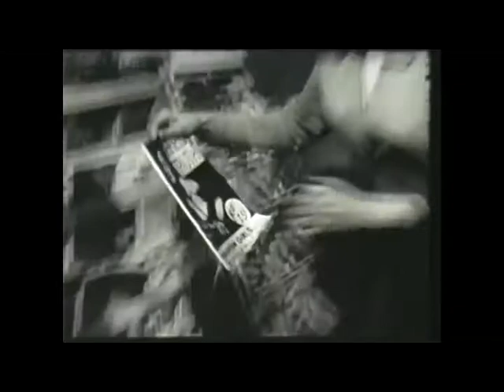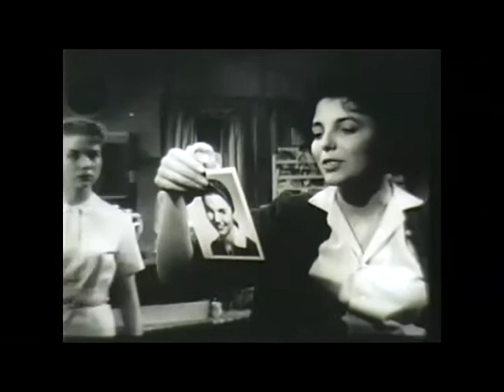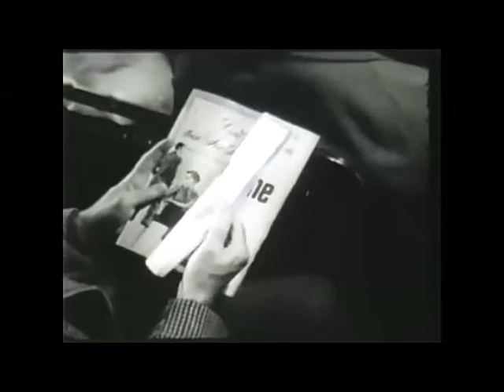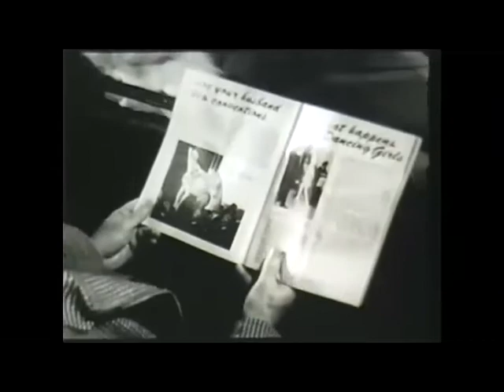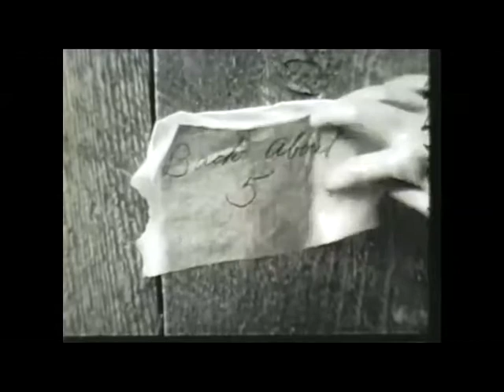John Steinbeck's The Wayward Bus (full movie)